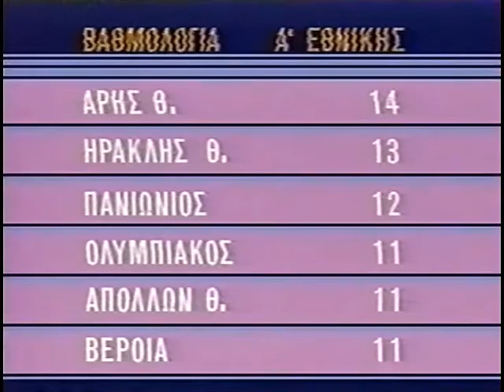14η Ηρακλής-ΑΕΛ 1-0 1987-88 ΕΤ1